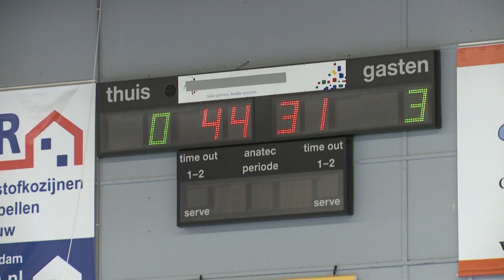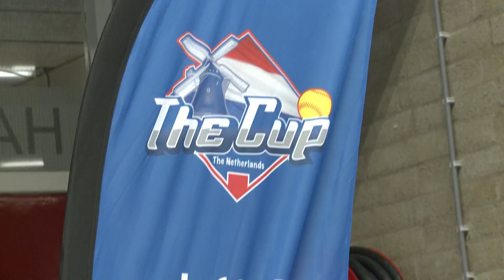SC Schiedam: Softbaltoernooi The Cup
Afgelopen weekend werd er in de Margriethallen gestreden voor The Cup. 16 Teams uit Nederland, Tsjechië en Amerika deden mee. Patrick de Boer sprak met de organisatie en deelnemers.